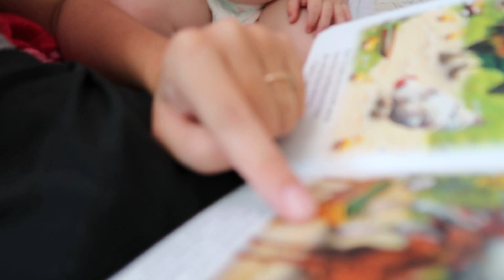Малыш Засыпает Самостоятельно Меньше чем ЗА 5 МИНУТ | Как Семён Показывает Животных ВЛОГ 08.08.22